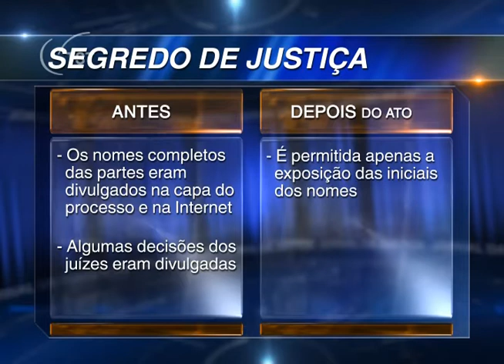Tribunal Superior do Trabalho publica um ato que regulamenta o chamado: segredo de justiça.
Você aí de casa já se acostumou a ver as notícias sobre o julgamento de processos, que são veiculadas aqui no jornal da justiça. Mas nem todo assunto que está sendo discutido em uma ação pode ser divulgado. O Tribunal Superior do Trabalho publicou um ato que regulamenta o chamado: segredo de justiça.